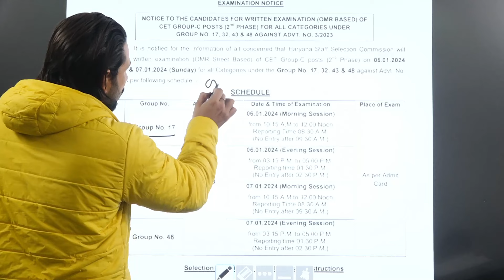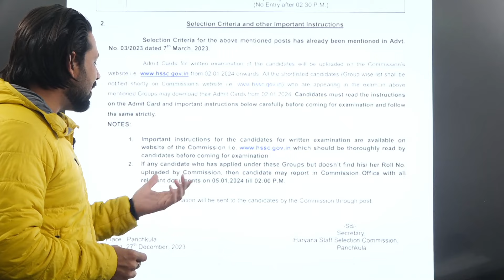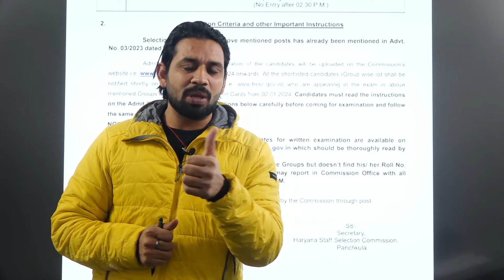अन्य ग्रुपों की Exam Date | HSSC Cet Mains Exam Date 2024 | Haryana Cet Exam Date 2024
hssc cet mains exam news today,
hssc cet mains exam kab hoga,
hssc cet mains exam kon kon de sakta hai,
hssc cet mains exam latest update,
cet mains exam date 2023 haryana,
cet mains exam update today,
haryana cet mains exam date 2023,
hssc cet mains exam news,
haryana cet mains exam news